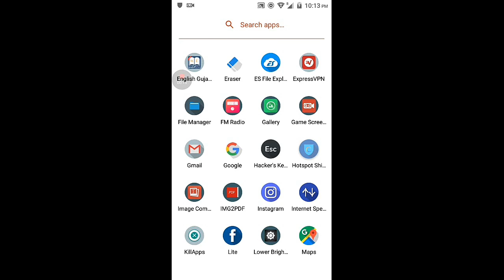PUBG MOBILE HOW TO GET FREE RARE ITEMS AND COUPON ALL PROBLEM SOLVED 100% WORKING WITH VPN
📣📣📣📣📣📣📣📣📣📣📣📣📣📣📣JOIN MY NEW GAMING DISCORD SERVER GUYS👇👇👇👇👇👇👇👇👇👇
For All PC AND ANDROID GAMES CHATS,SQUAD,,Download Links and Much More

How To Download Files From My Links???
Turn Off Your AdBlocker Or Use Google Chrome And Click on Above Link And Wait For 5 Seconds Then Click On Yellow Skip Ad Button,if any new pages open then go back and you will be redirected to Download Pages or Download Starts Automatically

👉BETA 0.12.0 DOWNLOAD FROM HERE
FOR ANDROID/IOS 🔽🔽🔽

👍For Installation of Game👇👇
🎈After Downloading this file Open it With Zarchiver then Click on  First Option View And Then you Can See APK+ANDROID(OBB) FOLDER,Install APK AND NOW MOVE OBB FOLDER NAMED
com.tencent.igc TO INTERNAL STORAGE/ANDROID/OBB,Turn on Wifi or Mobile Data Now open Game,Enjoy

👍Join My FB Group For Gaming
👉General Games Group-